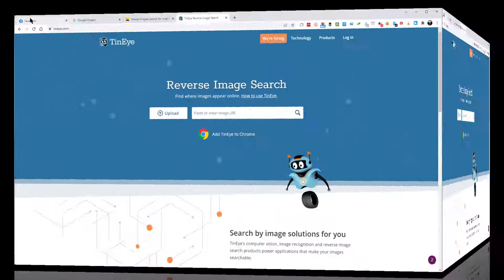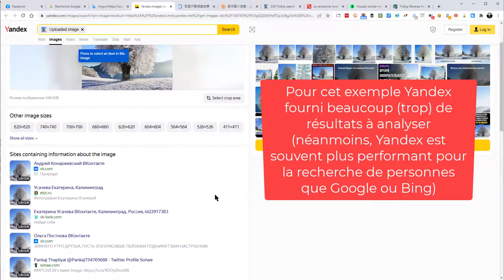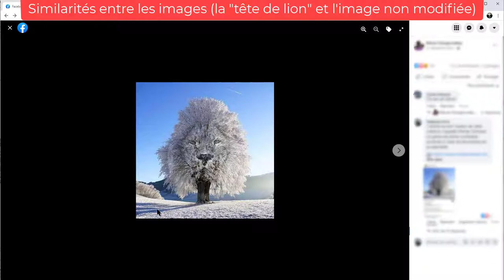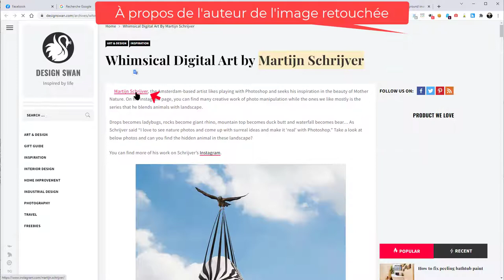Effectuer une recherche par image - premiers pas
🟥 À voir aussi, le projet InVid, qui met à disposition tout un ensemble de ressources utiles:

💡 Et aussi:

▶️ Un guide pour vérifier le contenu numérique pour la couverture des situation d'urgence: